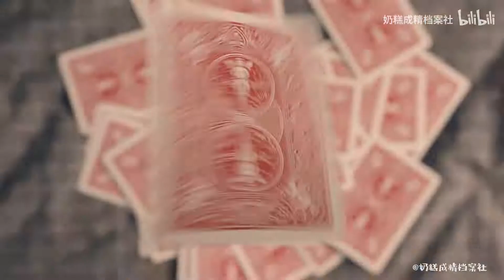Cat I am very satisfied with your boyfriend